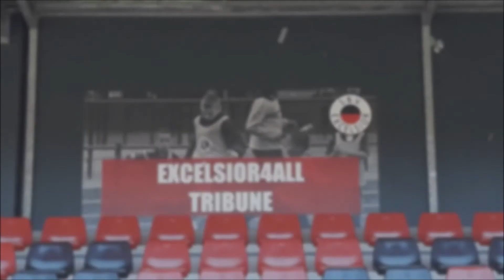IK MOCHT PENALTYS NEMEN IN HET EXCELSIOR STADION!!!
Wat een super vette ervaring